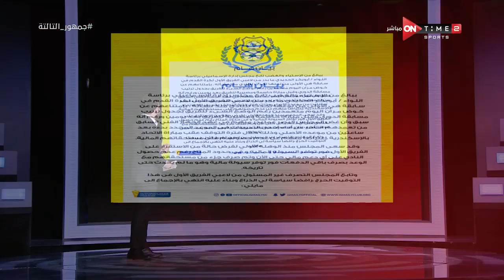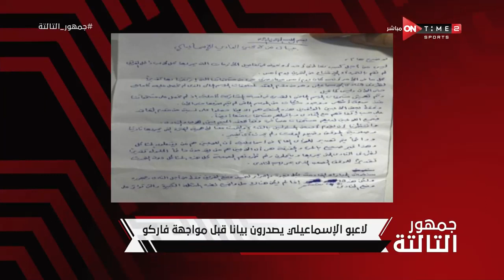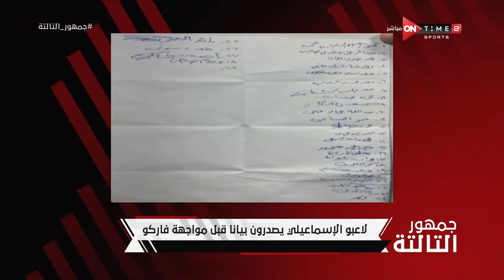جمهور التالتة - إبراهيم فايق يعلق على بيان لاعبو الإسماعيل قبل مواجهة فاركو